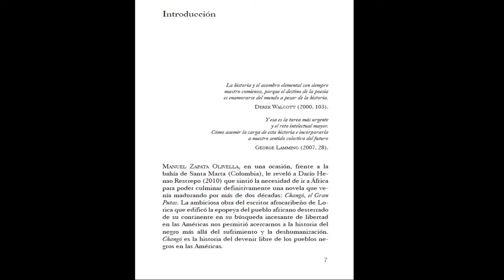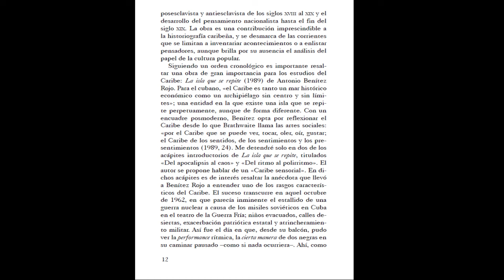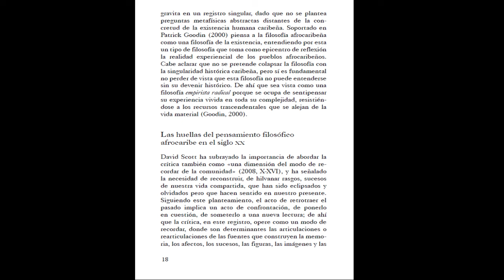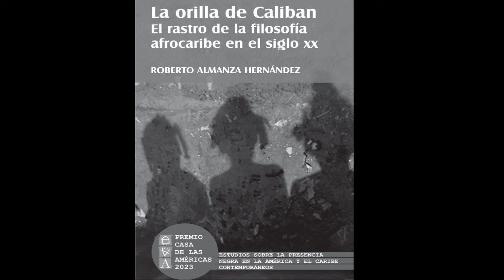Presentación del libro La orilla de Caliban. El rastro de la filosofía afrocaribe en el siglo XX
Presentación del libro "La orilla de Caliban. El rastro de la filosofía afrocaribe en el siglo XX", Premio Casa de las Américas 2023 en la categoría Estudios sobre la presencia negra en la América y el Caribe contemporáneos, con la participación de su autor, el antropólogo y profesor colombiano Roberto Almanza Hernández.

Este volumen se carateriza por la profundidad con la que aborda cómo han surgido los corpus filosóficos en el este lado del mundo.

El autor logra persuadirnos de la poca valoración especulativa que tienen las filosofías afrocaribeñas, una filosofía que encarna en ideología y auspicia prácticas polítcas.